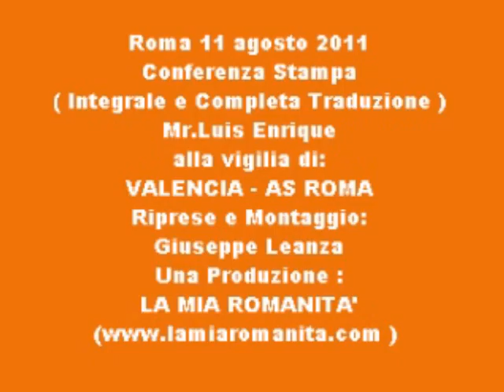11.08.2011 Conferenza Mr.Enrique alla vigilia di Valencia - Roma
Riprese e Montaggio a cura di Giuseppe Pino Leanza ( presente anche su Facebook )